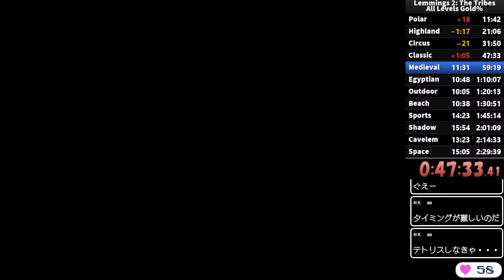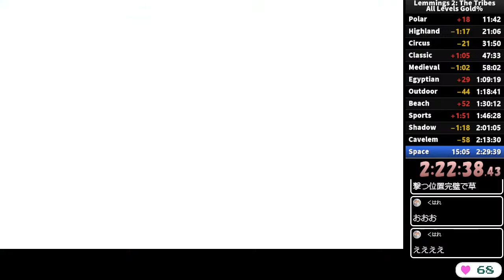レミングス2 100% RTA 2時間24分33秒 (Lemmings 2: The Tribes Speedrun All Levels "Gold"% 2:24:33.100 )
Used DOSBox 0.74-3
深夜はマイクミュートが仕様です。ハートは、Pulsoidというアプリで心拍数を表示してます。
読み上げ：VOICEVOX ずんだもん

攻略中にチラ見してるスライドはこちら⇓